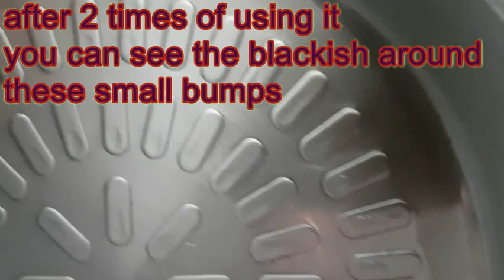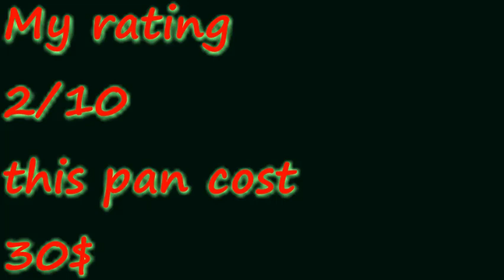Unbox Tefal Easy Fry